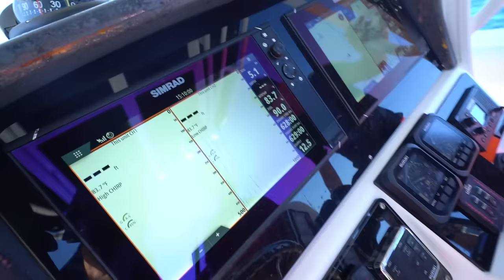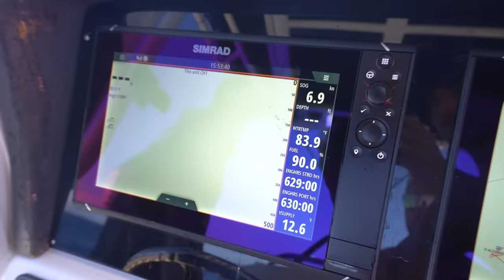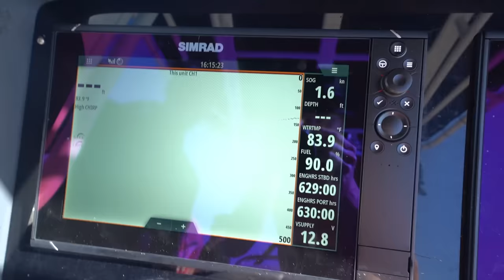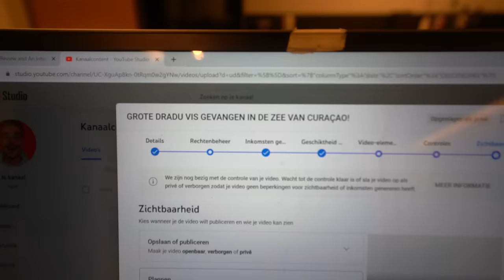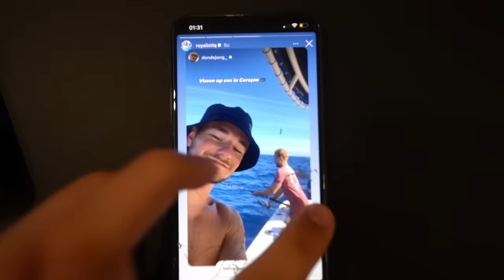TROPISCHE TONIJN VANGEN OP ZEE!